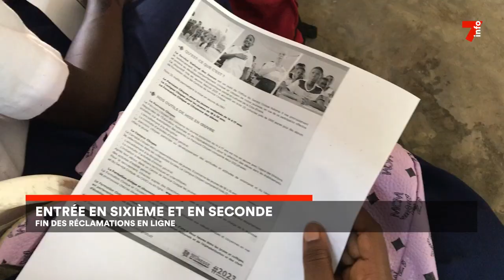Entrée en sixième et en seconde : fin des réclamations en ligne